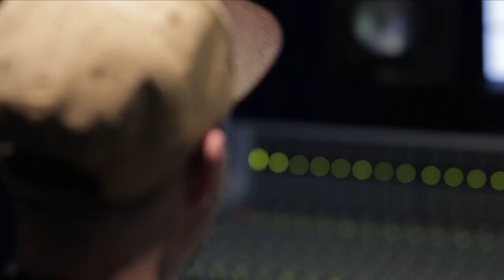JAKE LYONS // AUDIO PRODUCTION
Jacob Lyons, an SAE audio production graduate, talks us through his experience with the course and the music projects he has been working on.

Interested in audio? Study it at SAE!